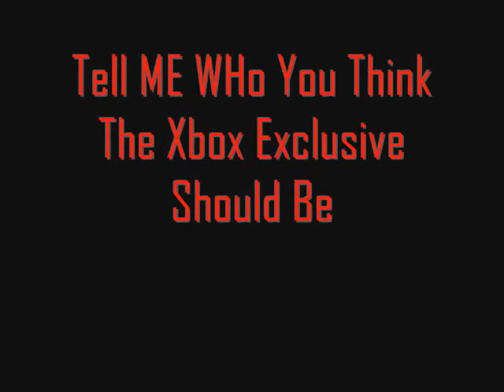Mortal Kombat 9 Xbox Exclusive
this is the xbox exclusive character that i want to see in mortal kombat 9 tell me what yall think in comments or a video response it took me like 5 min. to make this so dont hate too much song is fabulous-imma do it, and the beat at the end is.